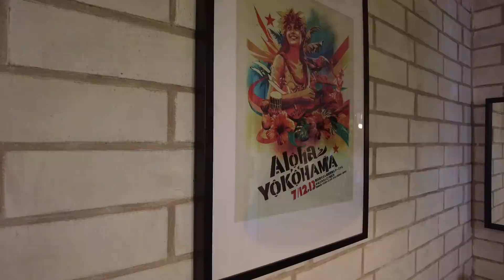【夏の思い出 Summer 2021】夏の思い出をビデオにしてみました／六甲アイランド／シニア夫婦の夏／コーギーのいる暮らし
いつも「すみちゃんねる」をご視聴いただきありがとうございます。
また　たくさんの温かいコメント　感謝いたします。

今年の夏の思い出をミュージックビデオにしてみました。字幕はありませんので気楽に作業や家事をしながら　また布団の中でうとう睡眠薬代わりに　素敵な音楽を楽しんでくだされば嬉しいです。今日も一日　お疲れ様でした。

コロナ禍の夏　遠出もせず孫たちにも会えず　ワクチン接種の副反応や腰痛などに悩まされたりもしましたが　振りかえると楽しく幸せな夏を　無事に過ごすことができました。
本当に感謝なことだと　改めて感じております。ありがとうございます。

上記URLをクリックして登録して頂き、ベルのマークを押しますと、新しい動画がUPされるたびに通知が届くようになっています。